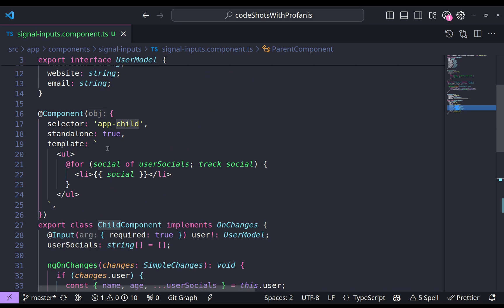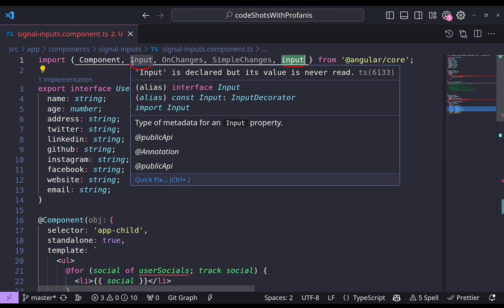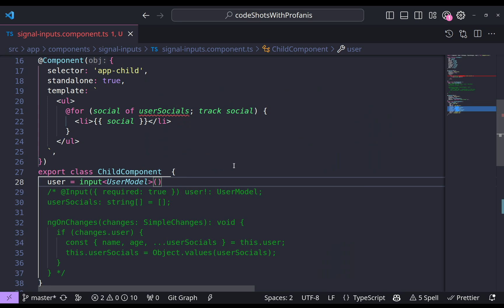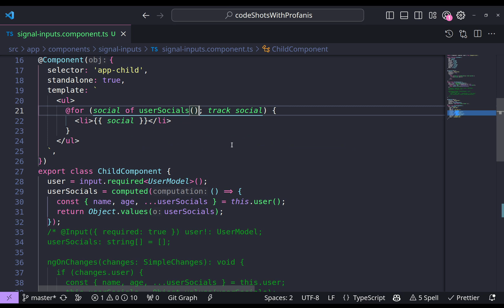Learn How to Use Angular's 17 Signal Inputs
In this video, you will see how to use angular's 17 signal inputs. You will see how to convert an existing implementation, which is based in Input decorator and ngOnChanges, to signal inputs using the computed function.

Chapters:
00:00 Intro
00:17 Input Decorator
01:22 Signal Inputs
03:37 Thank you